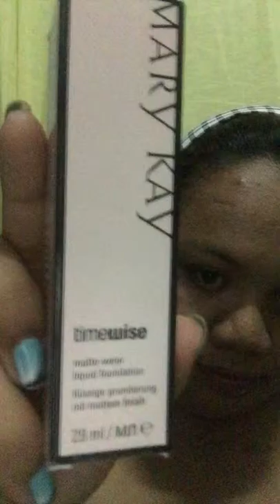Mary Kay Beauty Products Review